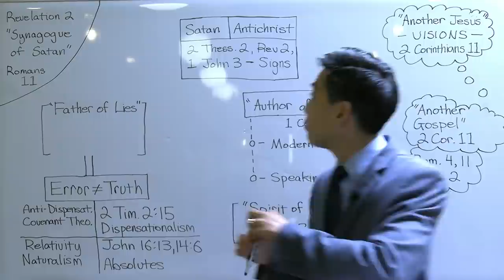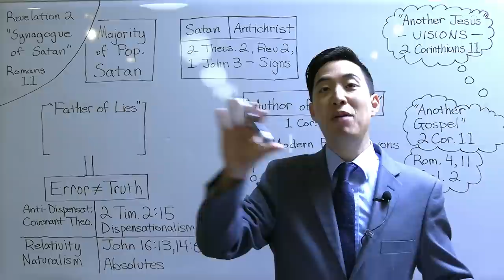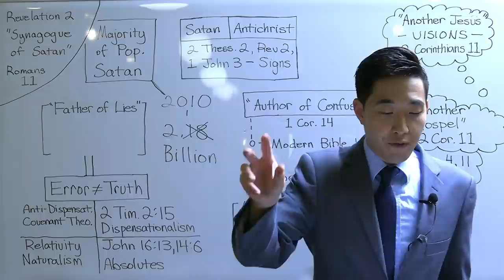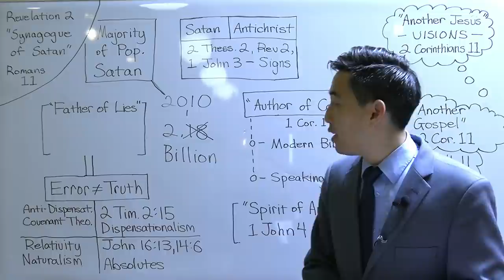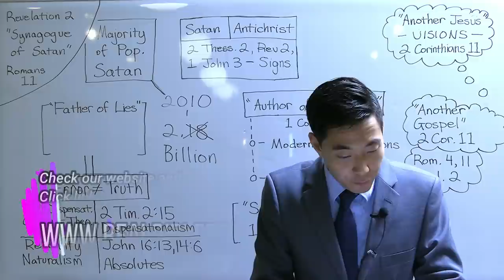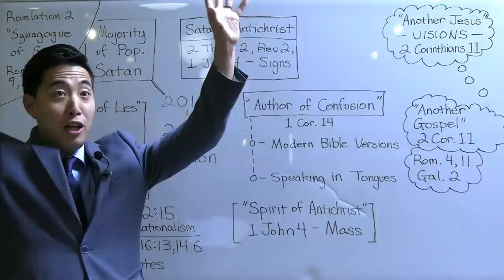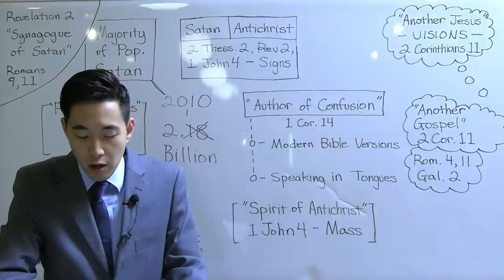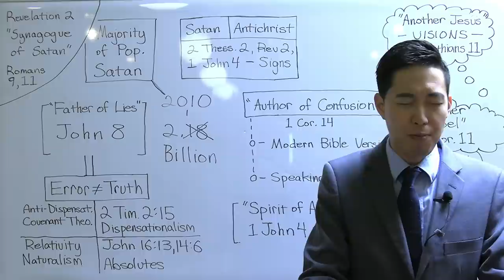2 BILLION CHRISTIANS Embrace DEMONS - Studies Find | Dr. Gene Kim (UC Berkeley & PBI)